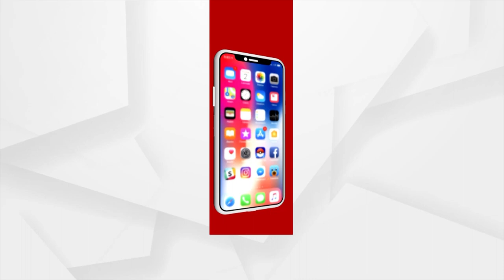Women In Balasore Blames To TMC Leader Akhil Giri Over Remarks To Prez Droupadi Murmu